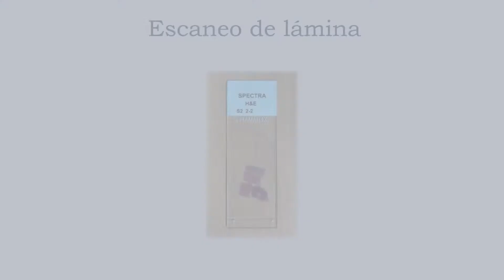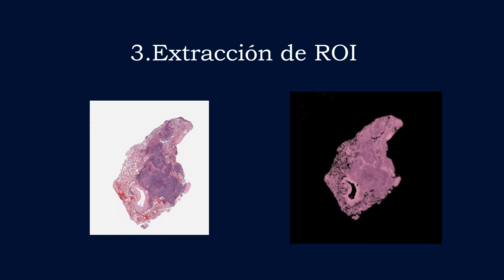Clasificación de imágenes de microscopía de fondo claro de muestras histológicas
Proyecto Eléctrico
Bryan Cervantes Ramírez

Tribunal:
Dr. rer. nat. Francisco Siles Canales
M.Sc.Jad Abbas Chaktoura
M.Sc. Marco Villalta Fallas